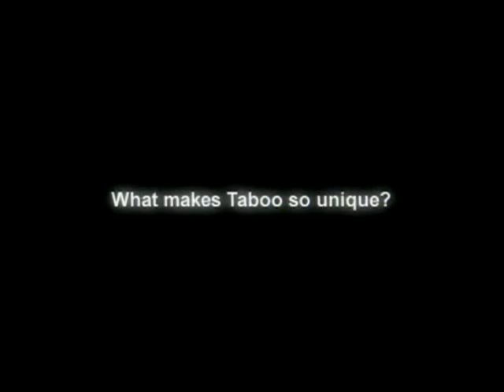Interview with Kay Parker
An interview with Kay Parker who is best known for the Taboo series. Recorded sometime around 2002.